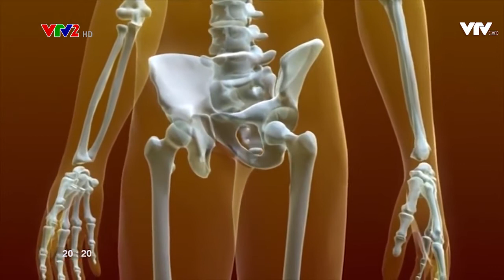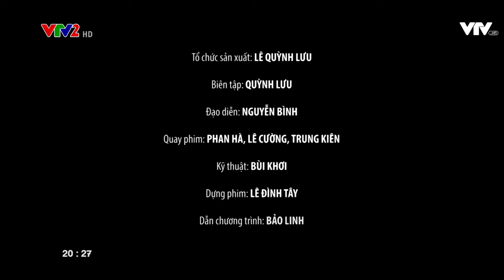Vai trò của MK7 đối với việc tăng chiều cao cho trẻ [Sống Vui 4/11/2017]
Cốt lõi của phương pháp tăng chiều cao bằng chế độ dinh dưỡng chính là xác định được những dưỡng chất không thể thiếu đối với tăng chiều cao cho trẻ, trong đó phải kể tới MK7. Thầy thuốc ưu tú, ThS. BS Lê Thị Hải, Nguyên GĐ TT Khám tư vấn dinh dưỡng, Viện Dinh dưỡng Quốc gia sẽ tư vấn cụ thể về vai trò của dưỡng chất vàng MK7 đối với chiều cao trên 02 số của Chương trình Sống Vui phát sóng chính thức lúc 20h20, Thứ 7, 04/11/2017 (phần 1) và 20h20, Chủ Nhật, 05/11/2017 (phần 2) trên VTV2, Đài Truyền hình VN.

Nói tới chiều cao, đầu tiên phải kể tới Canxi, điều này ai cũng biết rõ, nhưng một mình Canxi không thể làm nên thành công cho phương pháp tăng chiều cao bằng bổ sung dưỡng chất. Chính vì thế cần có sự tham gia của rất nhiều chất vi lượng khác, đặc biệt là vitamin K2 (MK7).

MK7 tham gia thế nào vào công cuộc giúp tăng chiều cao cho trẻ? Và có vai trò thế nào đối với sức khỏe xương của mỗi chúng ta?

Quý vị khán giả hãy đón xem chương trình hữu ích này để hiểu hơn về dưỡng chất vàng đối với xương và công cuộc tăng chiều cao cho trẻ. Nếu không đón xem được trực tiếp, quý vị có thể xem lại toàn bộ nội dung tư vấn tại đây. Ngoài ra, nếu muốn được bác sĩ trực tiếp tư vấn, hãy gửi câu hỏi về hòm thư hoặc gọi tới tổng đài 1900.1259 – 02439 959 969 để được tư vấn (miễn phí).

Tham khảo thêm:
TĂNG CHIỀU CAO - Những lưu ý và giải pháp cho con ở giai đoạn 10-18 tuổi